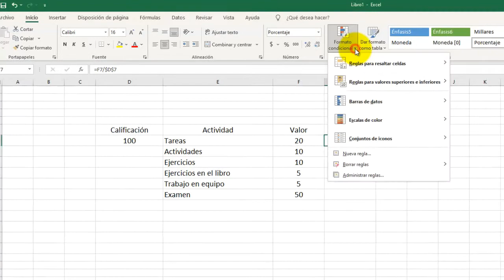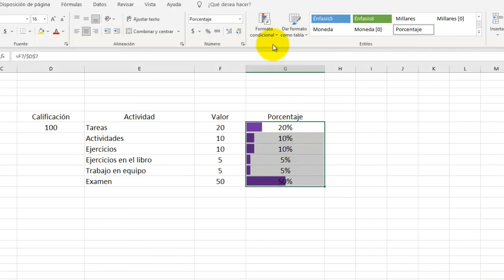Porcentaje y valor para cada actividad en Excel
Determinar el porcentaje del valor de cada actividad de manera automática.